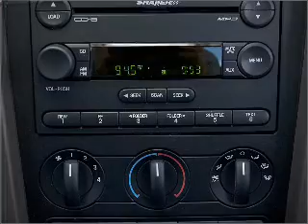2005 Ford Mustang - Phoenix AZ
Year: 2005
Make: Ford
Model: Mustang
Trim: V6
Engine: 4.0 liter 6 cylinder 12 valve
Transmission: 5-Speed Manual
Color: Red
Mileage: 10
Address:
2223 W Camelback Rd